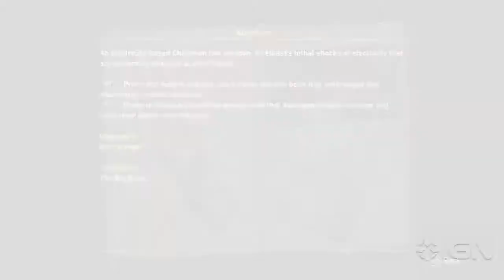#28: Atomizer (Resistance 3) - IGN's Top 100 Video Game Weapons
Join us as we countdown the Top 100 Video Game Weapons of all time.  This is number 28, the Atomizer from Resistance 3.